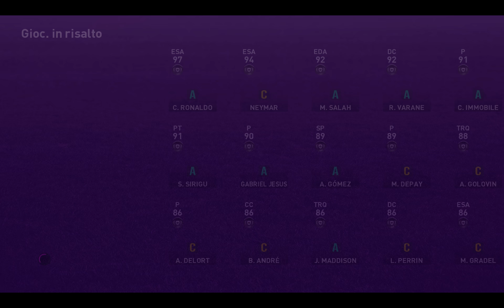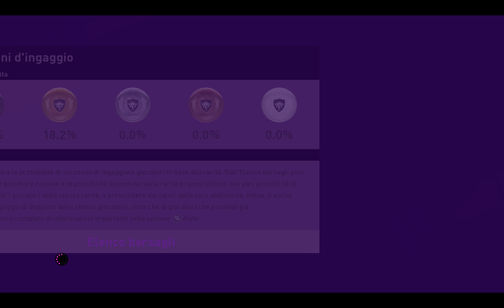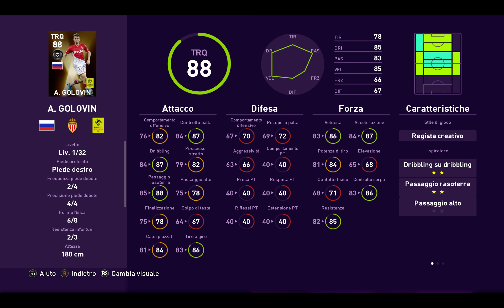PES 2020 - Super CR7 in evidenza e i giocatori della Ligue 1!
Pescare o non pescare Cristiano Ronaldo: questo è il problema! Nell'aggiornamento di oggi in PES 2020 MyClub c'è un super Cristiano Ronaldo insieme ad Immobile, Papu Gomez, Criscito e molti altri. Da non dimenticare neppure i giocatori della Ligue 1 speciali scelti dalla community! Guardate il video e poi commentate le mie pescate ^_^